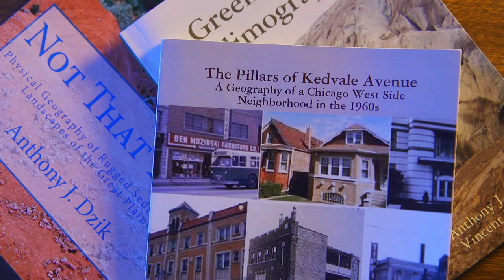Social Sciences at Shawnee State University